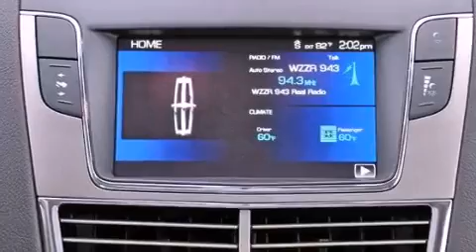2010 Lincoln MKT Boca Raton FL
Year : 2010
 Make : Lincoln
 Model : MKT
 Engine : Gas V6 3.7L/227.4
 Trans . : Automatic
 Exterior : Sterling Gray Metallic
 Miles : 48,429
 Interior : Light Stone
 Stock : 43036

 2010 Lincoln MKT Lake Worth FL